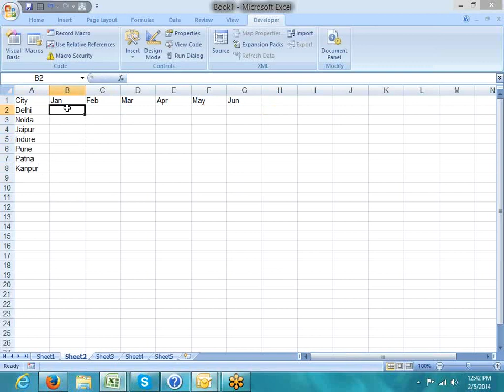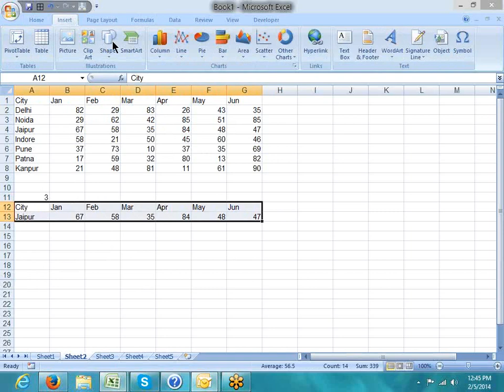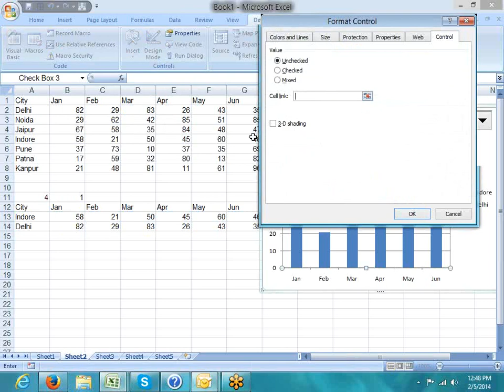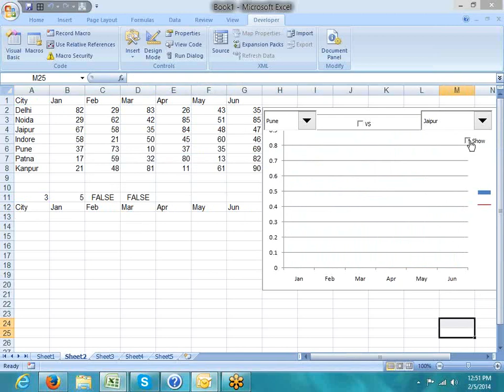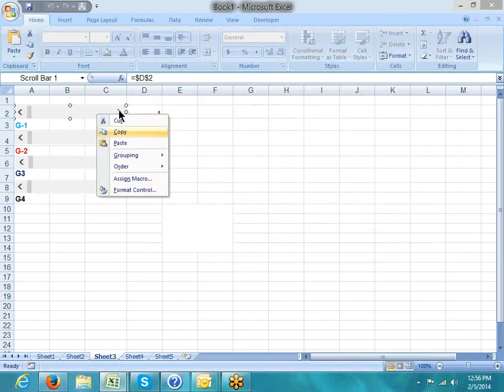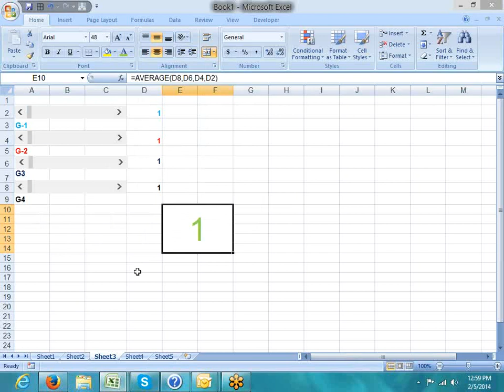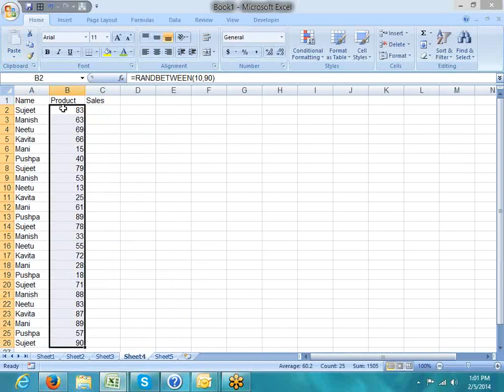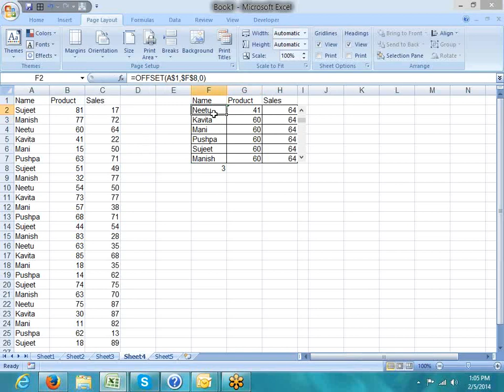Dynamic Chart with Excel Bottons